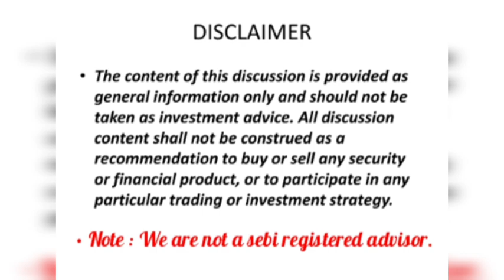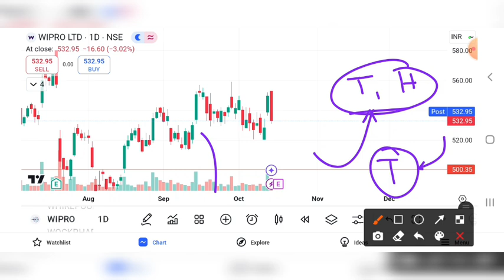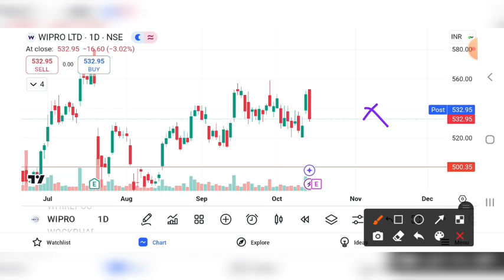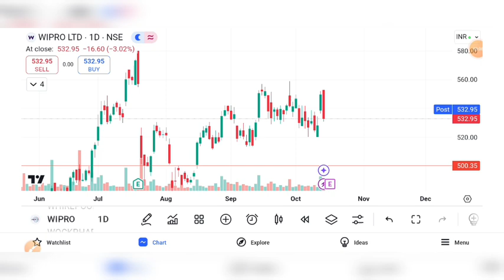WIPRO SHARE LATEST NEWS | WIPRO SHARE PRICE TARGET | WIPRO SHARE ANALYSIS | WIPRO SHARE CRASH